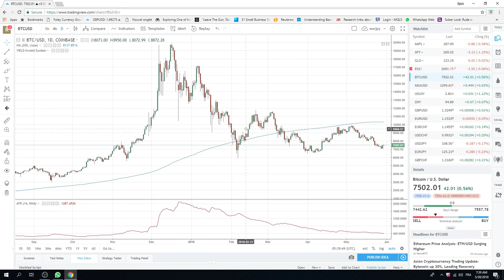30May18 Europe Opening Call - Privateer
Our view on today's European Openin the FX & Crypto markets.

Looking for range trading today in EUR and crosses

Web: PrivateerFX.com

THIS WAS
30May18 Europe Opening Call - PrivateerFX